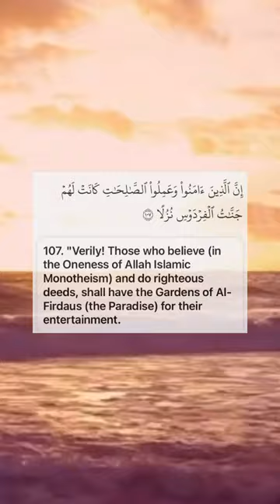Recitation of end of Surah Al Kahf - Shaykh Ubayd Al Jabiri رحمه الله